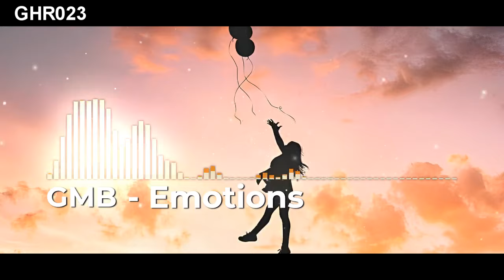GMB - Emotions [Progressive House] [Free]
GHR023 | Original Mix

Our label boss, GMB is finally back after teasing his new progressivehouse masterpiece numerous times. Euphoric trance elements and a first downtempo drop sets the mood for the next buildup. And the final drop climaxes like nothing else - GMB shows his masterclass once again.